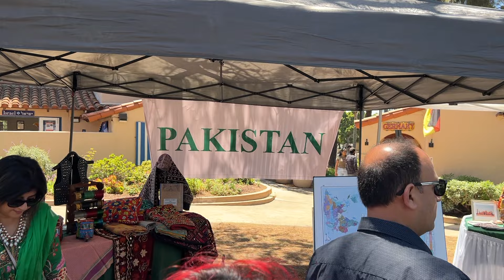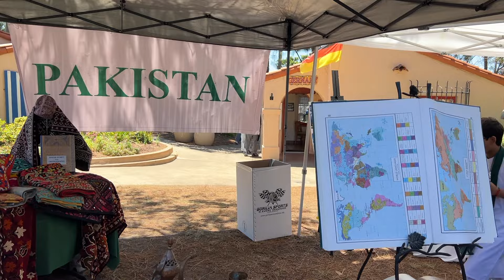House of Pakistan in San Diego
PAASAND (Pakistani American Association of San Diego) and its owner Mrs Tasneem Rehmani created the event in Balboa Park in San Diego as part of Asian Heritage Celebrations.